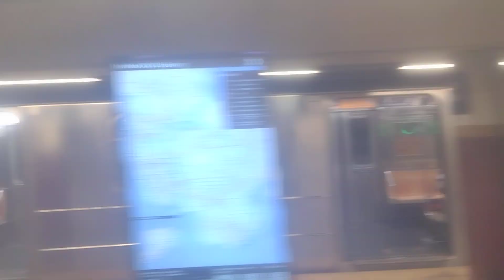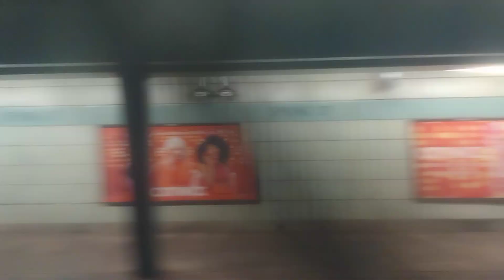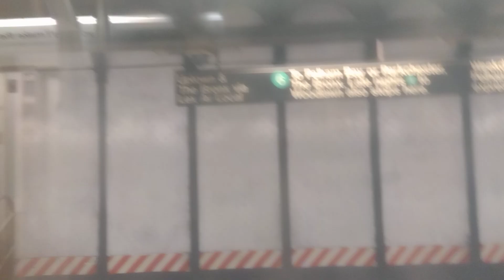IRT:R142A (4) train Brooklyn bridge to Grand Central (with original grand central announcement)